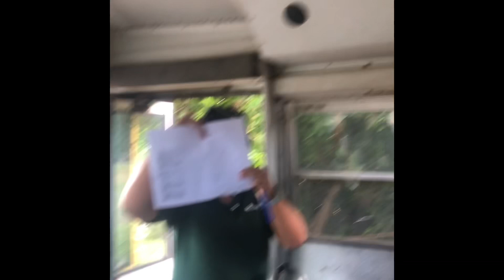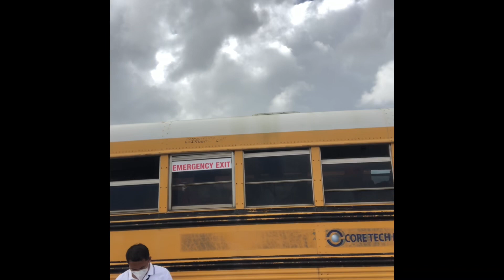Guam labor to Home depot vlog # 3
Guam DOL id